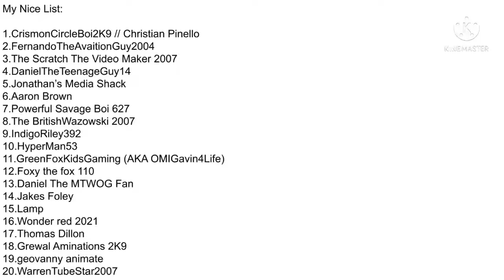Day 8:My very own nice list. (Disowned for Jakes Foley)